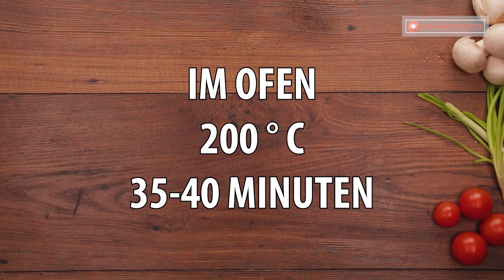Französische gebackene Hähnchenbrust. Einfach und lecker.| Schmackhaft.tv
Zutaten:
Hühnerbrust 400 g
Zwiebel 1 Stück
Pilze 500 g
Olivenöl zum Braten
Salz 1 Teelöffel
saure Sahne 200 g
Hüttenkäse 150 g
Knoblauch 1 Teelöffel
Dill 1 Bund